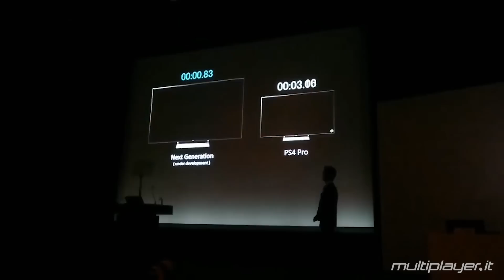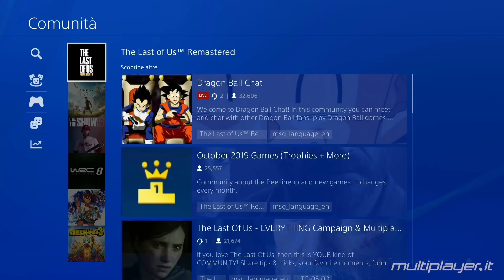PlayStation 5: interfaccia, installazione giochi e attività amici su PS5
In queste ore siamo venuti a conoscenza di un bel quantitativo di nuove informazioni su PS5, e in questo articolo ci concentreremo sulla nuova interfaccia di gioco e sulle possibilità di installare i titoli e dare un'occhiata alle attività in cui sono coinvolti gli amici.